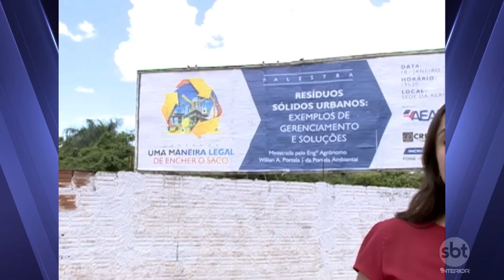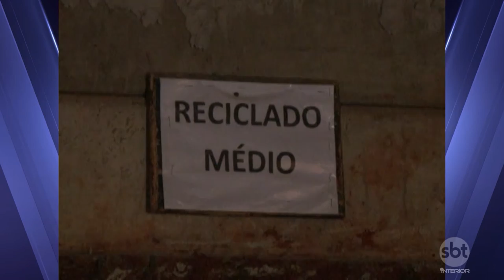Associação cria campanha para conscientizar sobre descarte correto de material de construção